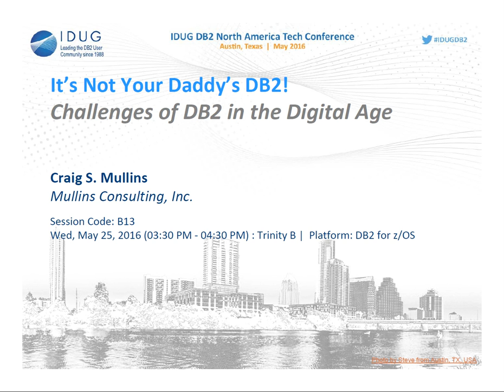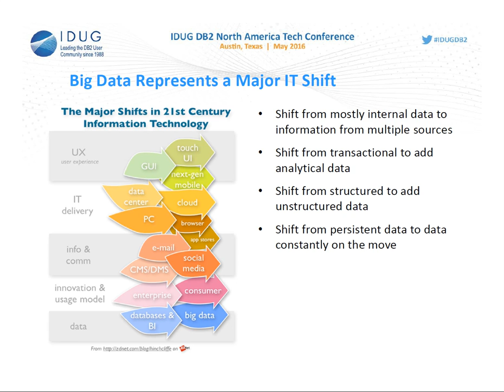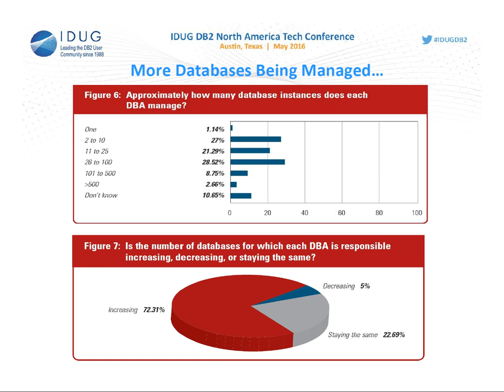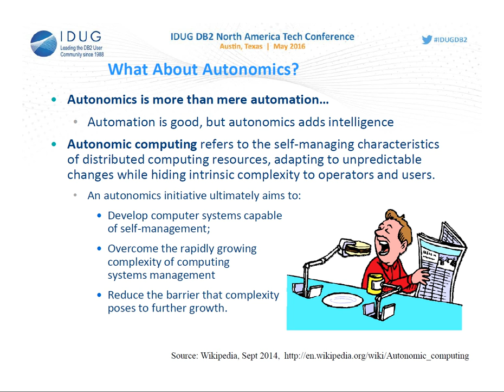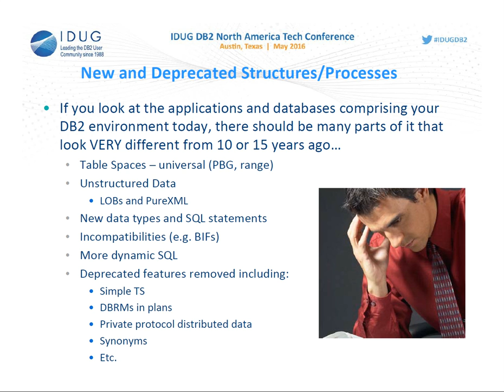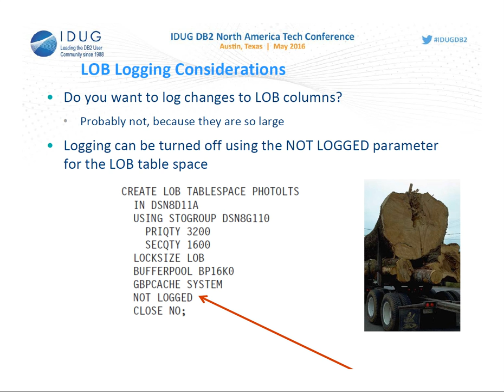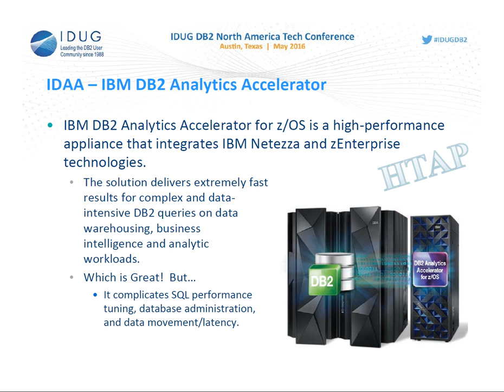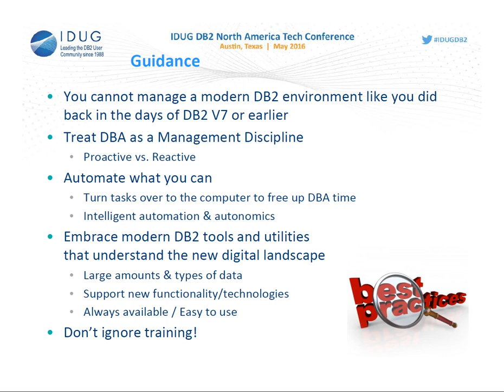It's Not Your Daddy's Db2! Challenges of Db2 in the Digital Age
Presented by Craig S. Mullins, Mullins Consulting, Inc.

Over the course of the past several releases of DB2 for z/OS, IBM has added many features and capabilities that are transforming the platform. This presentation takes a look at the big changes that have been introduced to DB2 including new SQL, universal table spaces, improved security, and more. The session also offers guidance on how to continue improving your DB2 environment to keep up with industry, technology and DBA trends circa 2016.

Craig is president & principal consultant of Mullins Consulting, Inc. He is also the publisher/editor of The Database Site, His working experience spans multiple industries (banking, utilities, software dev, research and consulting).

Craig writes for many computer/IT publications, having authored articles for many popular IT and database journals and web sites.

Craig is a frequent speaker at IT conferences, having spoken about database issues to thousands at conferences including SHARE, IBM Insight, IDUG, DAMA Symposium and many others. He has spoken at events on 4 continents (North America, Europe, Asia, and Australia).

Craig was named as one of the Top 200 Thought Leaders in BigData & Analytics by AnalyticsWeek. He is also an IBM Gold consultant, IBM Champion for Information Management, and the Craig is the author of two best-selling books: (1) DB2 Developer's Guide, published by IBM Press, offers over 1600 pages of in-depth technical information on DB2 for z/OS and (2) Database Administration: The Complete Guide to DBA Practices and Procedures, the industry's only guide to heterogeneous database administration.